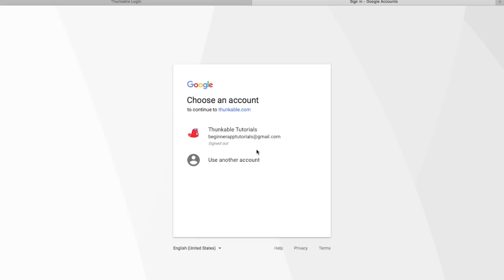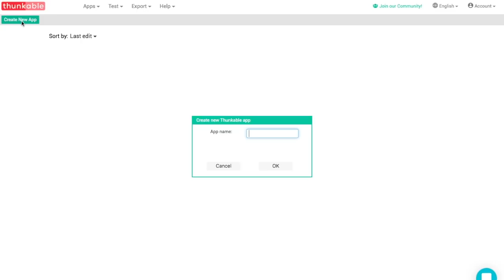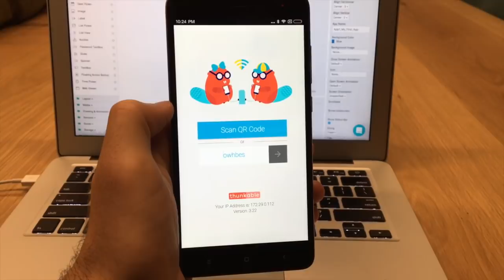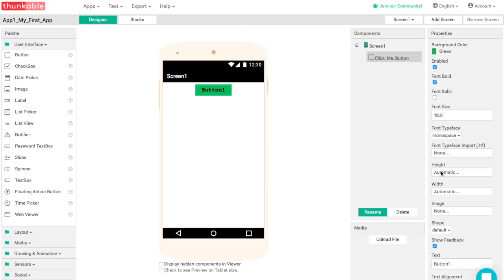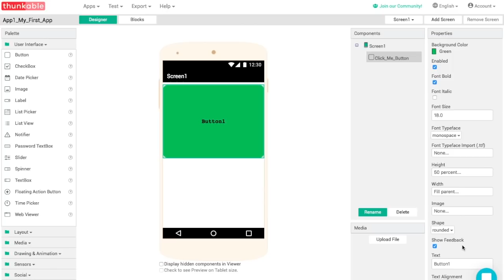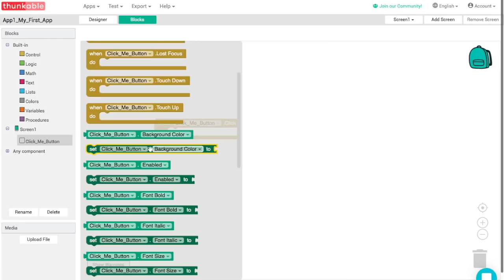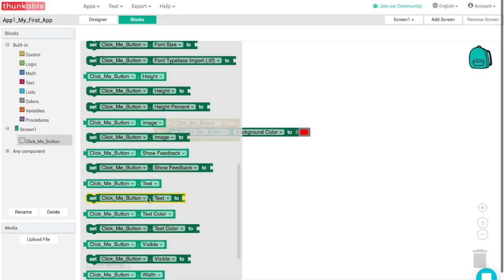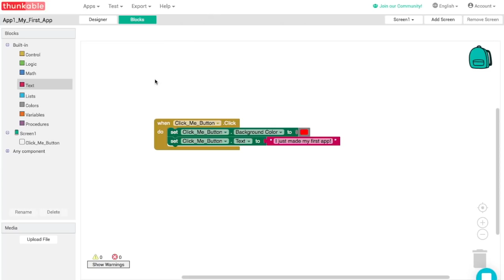Thunkable Beginner App Tutorial #1 "Click a button"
Learn how to make your first app!

When you click a button, the color and text will change.